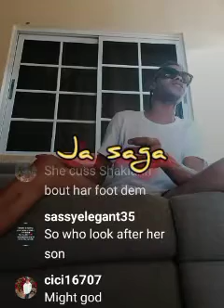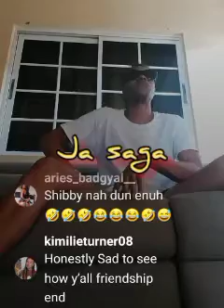shebada tweptwep why you have plastic a be🅰️t 🆙️ the likkle bwoy $!$+@..